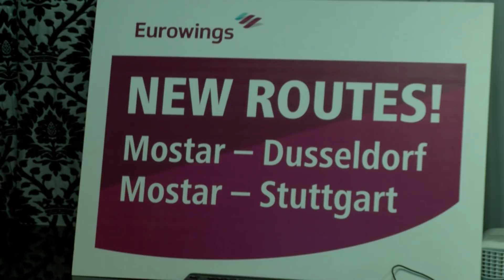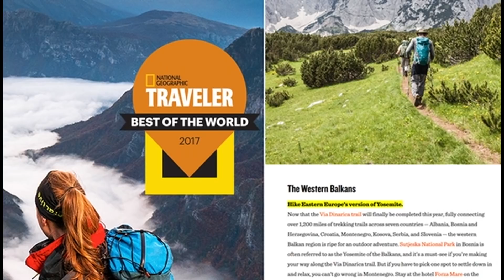NAŠA TV | POSLOVNI KOMPAS: MIRNA JELČIĆ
Poslovni kompas, 16. svibnja 2018.

Gošća: Mirna Jelčić, direktorica Razvojne agencije REDAH.

Urednik i voditelj: Miljenko Buhač